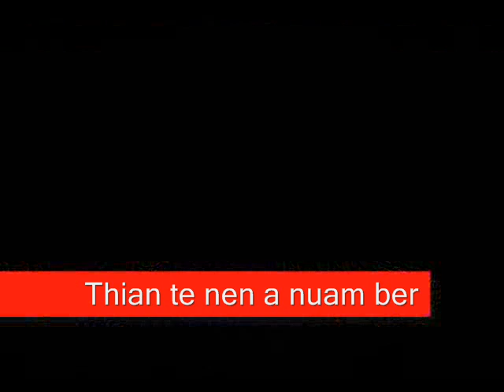Govt. Johnson College 2006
College Week (Indoor)
Student Population - 180 approx.
Nuam kan ti ve lutuk tho.
Dedicated to all my friends, teachers and staff of GJC